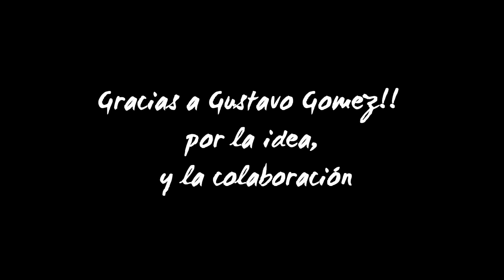HOMENAJE A ROBERTO "PALITO" BOSTON - ELENA, ELENA SONORA BORINQUEN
Un humilde homenaje a un grande Roberto "Palito" Boston quien fue una gran persona, un exelente musico de nuestra musica tropical, uno de los legendarios componentes de la decana Sonora Borinquen, nos dejo todo el sabor en cada momento, con todo respeto Palito!!
En colaboración con un tipaso, con una humildad fantastica, gracias Gustavo Gomez!!